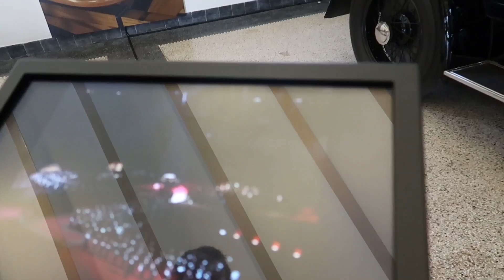Veluwe - The Netherlands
Jalan-jalan di hutan Veluwe Belanda